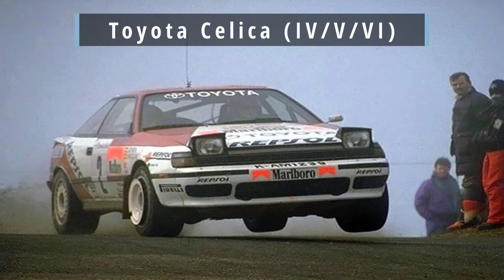Legendy oesów, czyli najlepsze samochody rajdowe wszech czasów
Tak naprawdę wszystkie samochody rajdowe są fajne, ale tylko garść zdołała trwale zapisać się w historii sportu. Jednoznaczny wybór najlepszego z nich nie jest łatwy i pewnie każdy ma swojego faworyta. Które waszym zdaniem zasługują na ten tytuł?